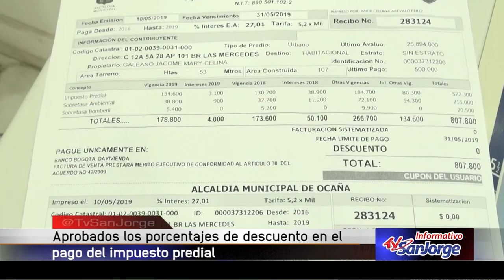Aprobados los porcentajes de descuento en el pago del impuesto predial